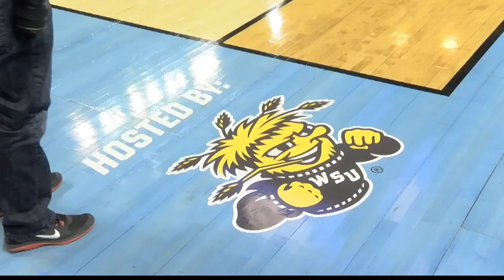KPAX Year in Review: Montana Grizzlies capture Big Sky basketball championship